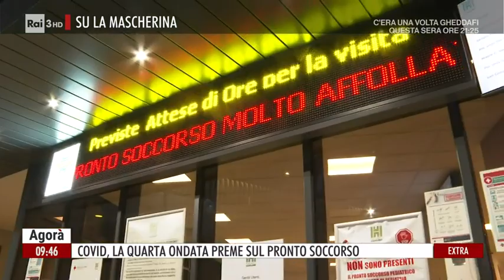L'onda no-vax sul pronto soccorso - Agorà Extra 19/11/2021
- Covid. La quarta ondata preme sul pronto soccorso